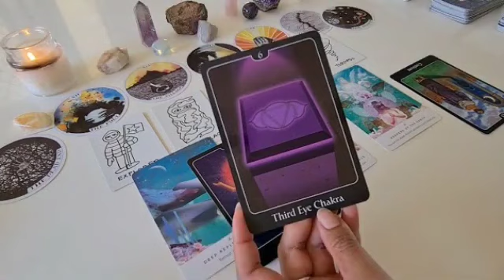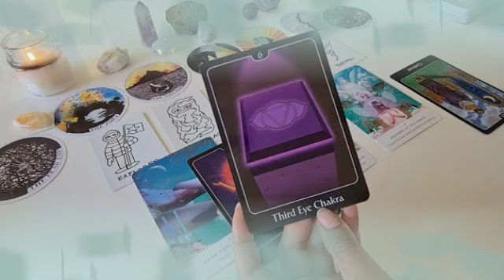تاروت برج الجوزاء أكتوبر 2023 // حبيبك بيدفع تمن جرحه ليك👌وإحذر لإنك مراقب يا جوزاء😱